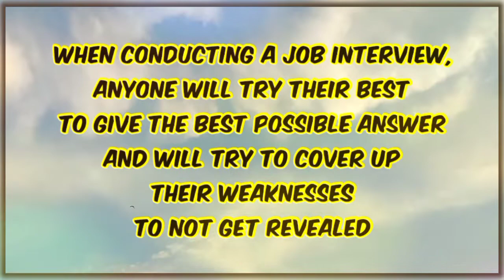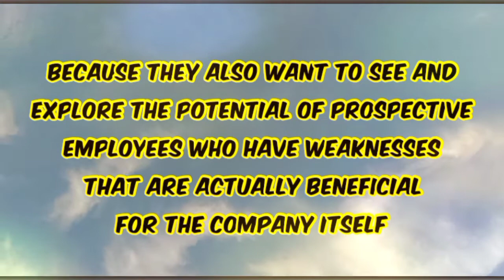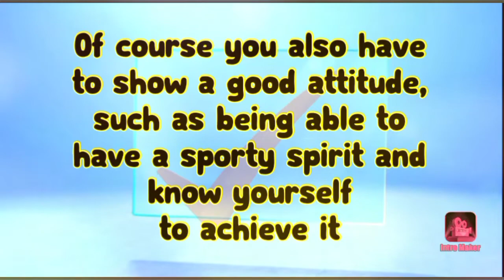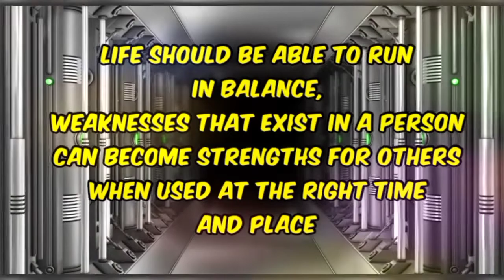5 Personal Weaknesses That Can Make You Successfully Pass the Job Interview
Everyone has their own strengths and weaknesses, and indeed that's the balance of life, you can complement each other, but not all weaknesses end negatively, there are some weaknesses that actually make you qualify to be accepted to work at your target company, what are those?
Let's watch this video to find out the answer, enjoy watching!

* Thank you very much to those of you who have subscribed to this channel - EXCELLENT ON NEWS -, your support is very valuable and motivates me to present more content that hopefully be useful for the advancement of your career or business.

CTTO:

Background pics:

Background Cover pic (Transparent PNG Clipart) is taken from:

(man and woman sitting on rolling chair graphic illustration, Job interview Cartoon clip art, Interview transparent background PNG clipart)

a. (Sleek XP Basic Icons, Text Bubble, green message circle illustration transparent background PNG clipart)

b. (Silhouette Male, man silhouette transparent background PNG clipart)

a. (Speech balloon, Square Speech Bubble transparent background PNG clipart)

b. (Businessperson Silhouette, businessman transparent background PNG clipart)

c. (Computer file, The man in a hurry transparent background PNG clipart)

a. (blue speech balloon, Speech balloon, Square Speech Bubble transparent background PNG clipart)

b. (painting of woman, Question Study skills Learning Information Business, Watercolor character thinking process transparent background PNG clipart)

a. (yellow and white template art, Speech balloon Rectangle, Square Dialog transparent background PNG clipart)

b. (man in 2-piece suit , Cartoon Sales Businessperson, Running businessman transparent background PNG clipart)

c. (Woman Business Euclidean vector, Workplace PPT explain transparent background PNG clipart)

a. (Speech balloon Red clip art, Bubble Speech Red transparent background PNG clipart)

b. (woman holding papers illustration, Labor Stress Business Organization Burnout, stress transparent background PNG clipart)

c. (man in blue dress shirt illustration, Human multitasking Laborer Illustration, Dealing with the work of the work of the crazy man trans)

Back ground transparent PNG clipart pic for Quote is provided from:

(Marketing Intern Datatel Career Job, Good job transparent background PNG clipart)

Background videos:
Free stock videos footage are provided by:

Videezy.com, AdKing, Intro Maker, Private Videos;

No part of this publication may be reproduced, distributed, or transmitted in any form or by any means, including photocopying, recording, or other electronic or mechanical methods, without the prior written permission of Excellent On News, except in the case of brief quotations embodied in critical reviews and certain other non-commercial uses permitted by copyright law.
For permission requests, write to us.